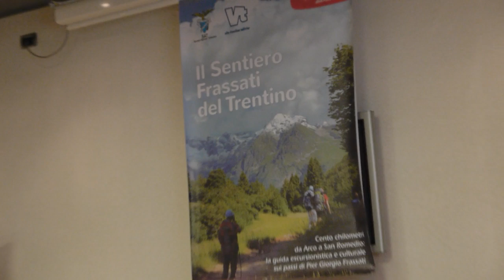Presentazione guida del Sentiero Frassati: Marco Zeni